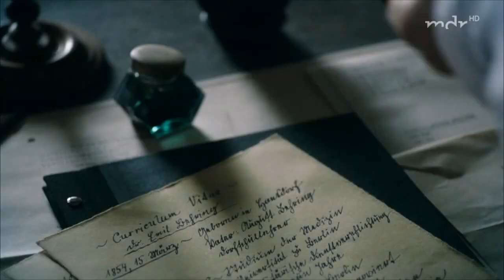Matthias Koeberlin - Charité (Fantribut)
Eine Hommage an Dr. Emil Behring aus der 1. Staffel der Serie "Charité" (2017), wundervoll gespielt von Matthias Koeberlin.